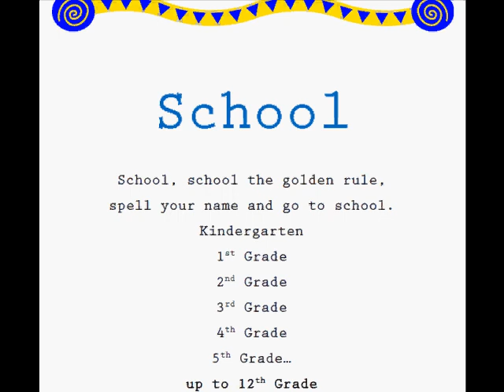School /Read Along Jump Rope Song/Kids Rhymes